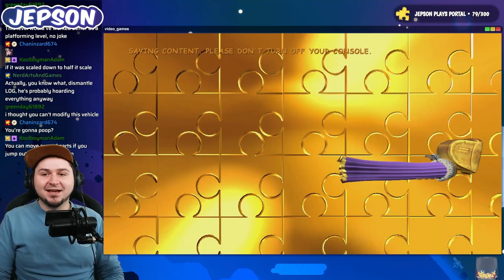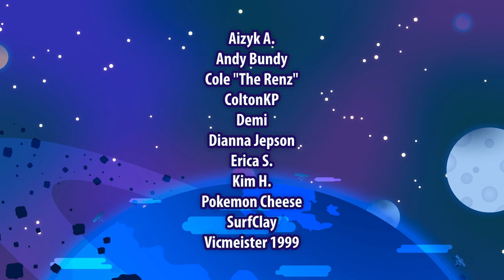It's Fun, I swear! • Banjo-Kazooie: Nuts & Bolts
Trust me, this is what fun looks like! — Originally streamed live on April 10th, 2023
🐦 Tweets • @JoshJepson
⏰ ClickClock  • @thejoshjepson

Sure, it's not quite the Banjo-Kazooie game we all wanted, but Banjo-Kazooie: Nuts & Bolts has some good (and a bit of jank) that makes for a fun time! Build your own vehicles to complete various types of challenges throughout 5 different game worlds created by a new and mysterious character named L.O.G. who simply wants to make the playing field even for Banjo and Grunty to fight it out, the loser must work in L.O.G.'s video game factory as punishment!